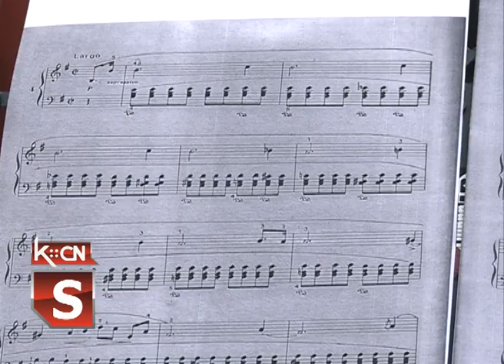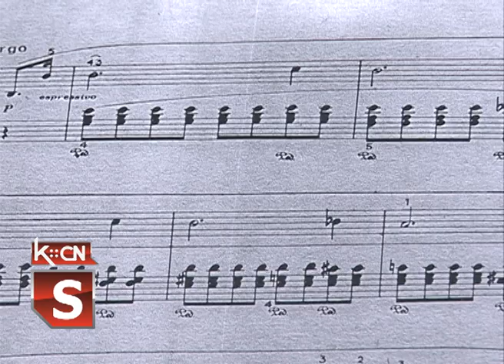Večernji oblaci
U Galeriji slika "Sava Šumanović"  u Šidu sinoć je održano muzičko veče kojim se ova institucija pridružuje manifestaciji "Muzeji za 10".Prisutni su ovom prilikom poslušali novu  muzičku kompoziciju "Večernji oblaci" kompozitora Predraga Pavlovića  nastalu  prema istoimenom Savinom delu